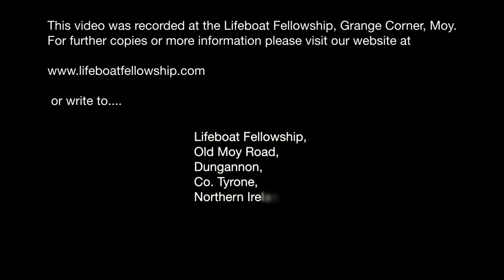What Is Man? - Alan Bartley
Sunday Evening, 18th September 2022
Speaker: Alan Bartley
Title: What Is Man?